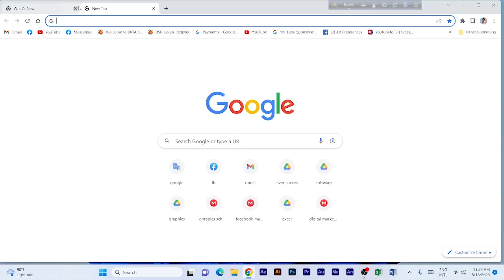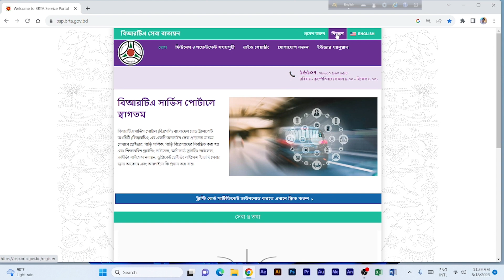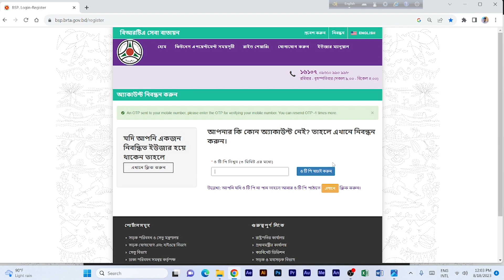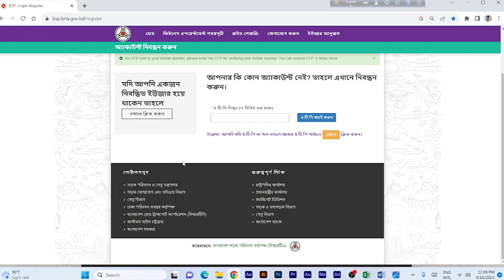Driving licence online apply learner problem mobile number | ড্রাইভিং লাইসেন্স করার সঠিক নিয়ম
📲 SOJIB MEDIA– Owned By Md Sojib Rana is  Popular Technology  YouTube Channels in Bangladesh.

➡️ Tutorial on my channel is made with Love and Hard work,

I LOVE MY YOUTUBE   CHANNEL *SOJIB MEDIA*